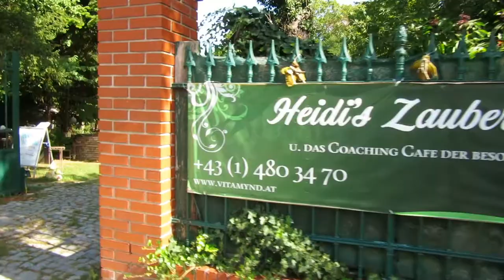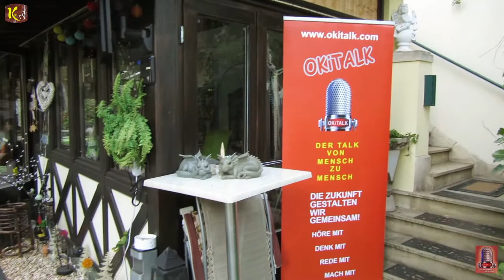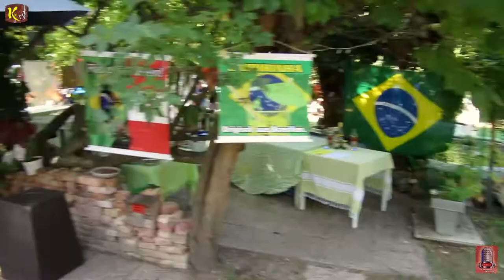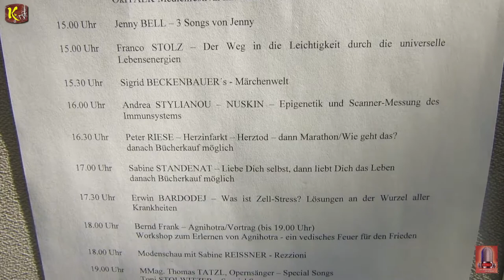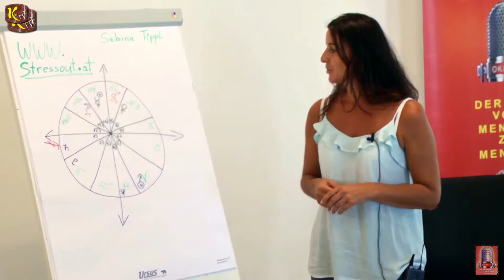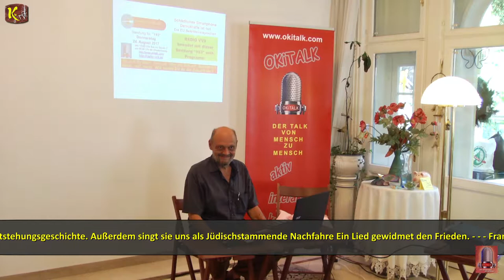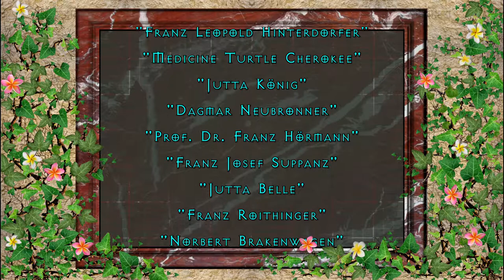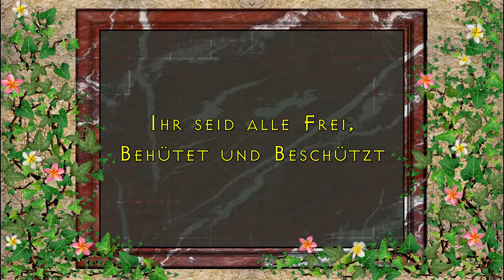2. OKITALK Medienfestival - TEIL 1 - Eröffnungsrede & Impressionen